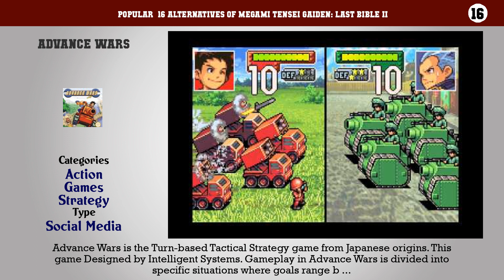Megami Tensei Gaiden: Last Bible II | Top 16 Alternatives of Megami Tensei Gaiden: Last Bible II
Popular  16 Alternatives of Megami Tensei Gaiden: Last Bible II

16. Advance Wars
15. Front Wars
14. Battle World: Kronos
13. The Banner Saga
12. Final Fantasy Tactics: The War of the Lions
11. Fire Emblem: Awakening
10. Shining Force
9. Tom Clancy's Ghost Recon: Shadow Wars
8. Great Big War Game
7. Jeanne dâ€™Arc